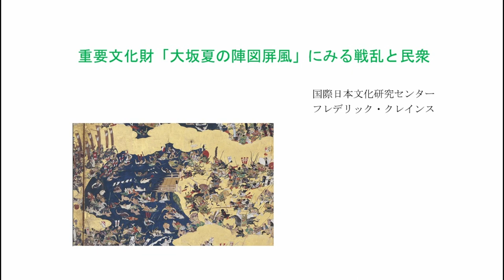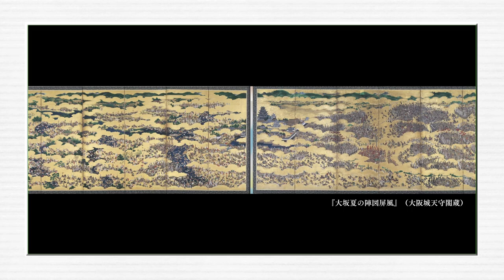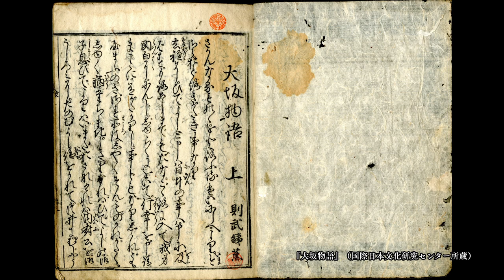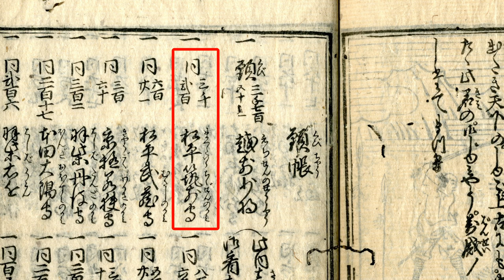【前編】「重要文化財「大坂夏の陣図屏風」にみる戦乱と民衆」フレデリック・クレインス教授／シリーズ「日本研究のトビラをひらく」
大学の授業用として制作した日文研教員による講義動画シリーズ「日本研究のトビラをひらく」を、一般向けに公開いたします。
第1弾は、フレデリック・クレインス教授による「重要文化財「大坂夏の陣図屏風」にみる戦乱と民衆」です。
前・後編の２本に分けてお送りします。

フレデリック・クレインス先生（国際日本文化研究センター 副所長・教授）